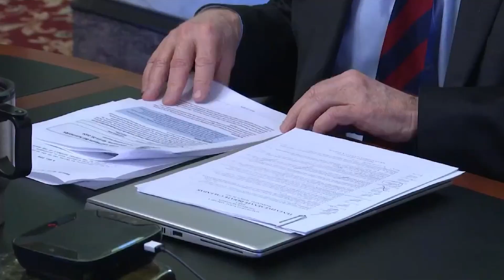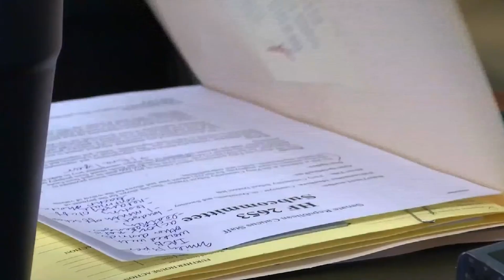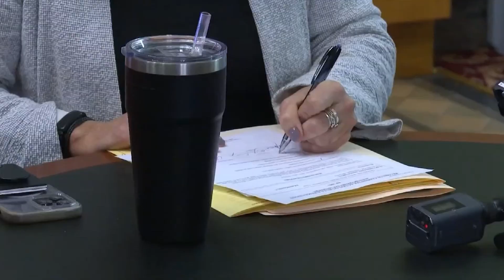Iowa Senators Try and Help This Community Get Back on Track After a School S*ooting